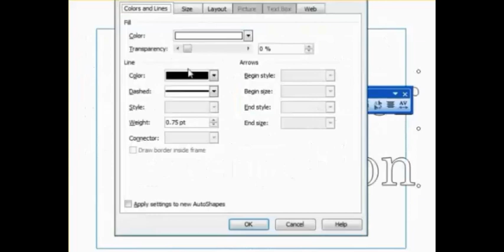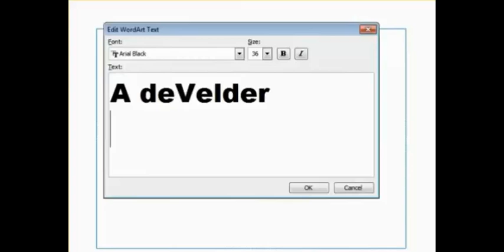Greek Monsters Student Clean Version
Mr. deVelder edits out some of the adult content from this cool list of Greek Monsters!!